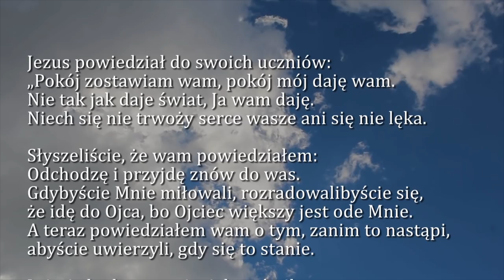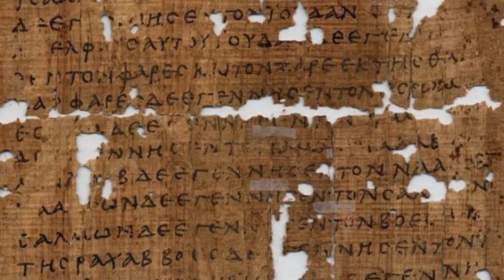Dobra Nowina na dziś | 21 maja - Wtorek, V tyg. wielkanocnego